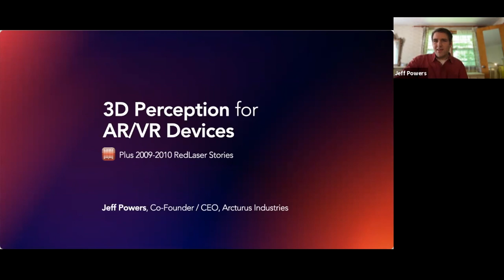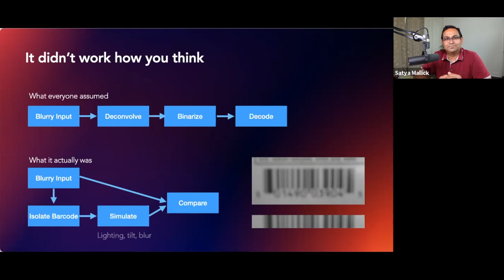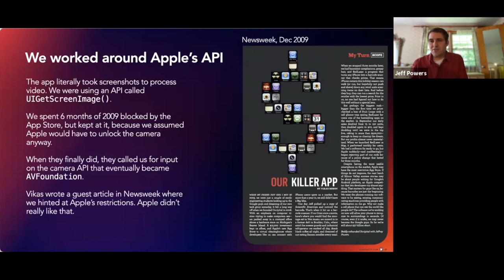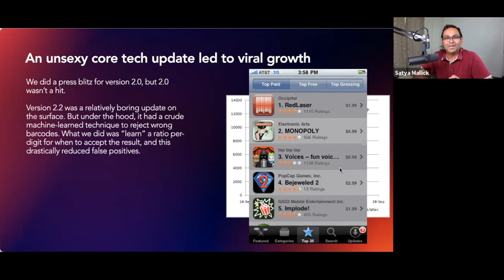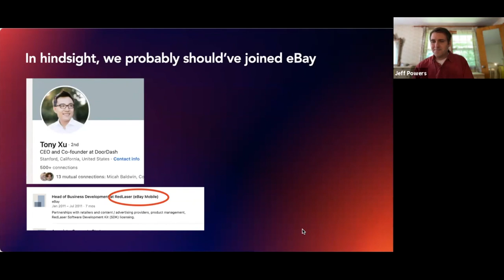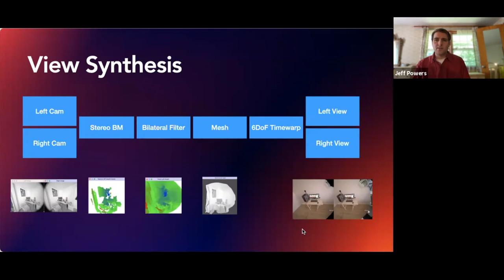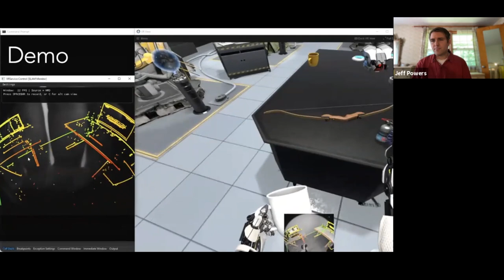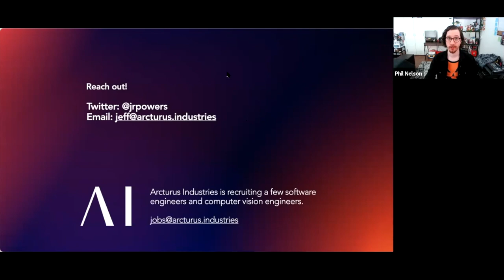3D Perception For AR/VR Devices with Jeff Powers (CEO, Arcturus Industries) - Weekly Ep.18 - 7/22/21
Jeff Powers is a co-founder of Occipital with past webinar guest Vikas Reddy. He’s now leading Arcturus Industries, a computer vision shop specializing in robust AR/VR tracking and view synthesis. Jeff told us some funny stories from the past, and looked forward in AR/VR tracking.

In-video chapter links:

00:00 Intro
03:03 Presentation: "3D Perception for AR/VR Perception"
1:03:53 Outro